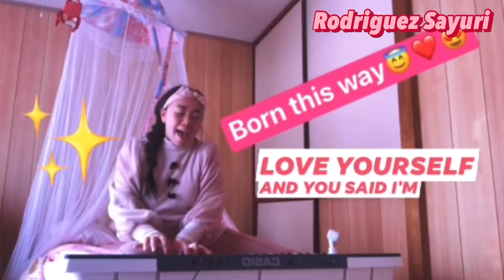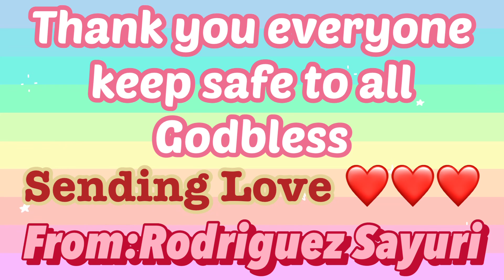I PLAY THE GUITAR AND THE PIANO